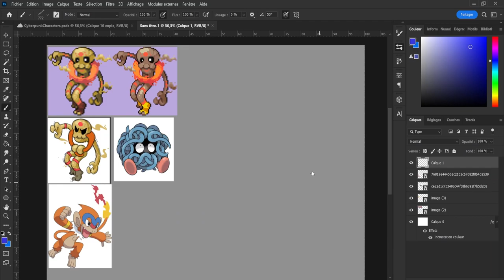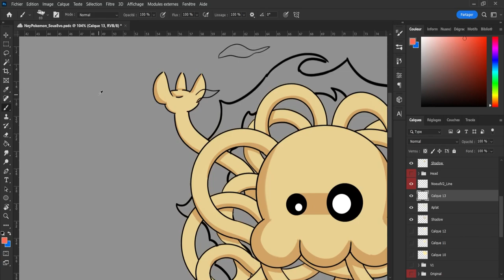Skuur ~ Fire Pokemon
Here is another creature draw to help one of my friend who needed an under evolution on one of his fire pokemon. I made differents versions of this little monster cause I didn't know what works well the most, but with the circle of fire around the Pokemon we understand better that his type is fire.